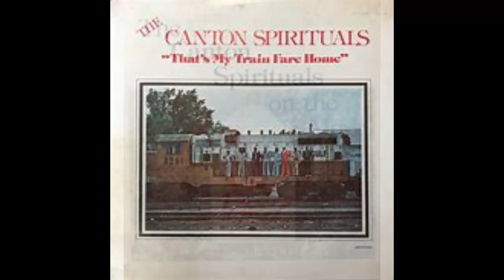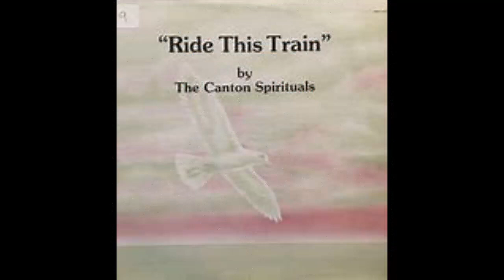canton spirituals tribute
A special Tribute To The Canton Spirituals